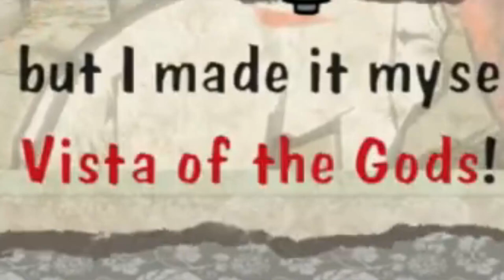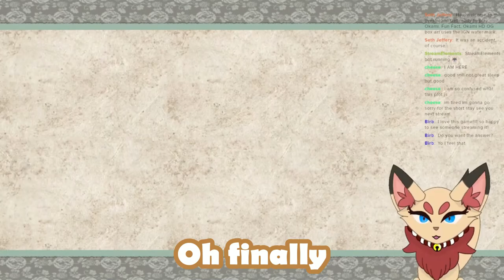The Sake, The Wolf, And The Lost Kitsune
While streaming a playthrough of Okami HD I had completely forgotten what I was supposed to be doing and was carrying around a bottle of sake for a long time. I was completely lost but I eventually found out who to deliver it to so it's all good.

(All tips are non-refundable so think carefully before finalising any and all tips)